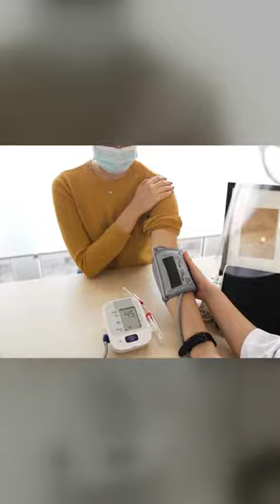Deadly Beauty Meet the Worlds Most Venomous Jellyfish